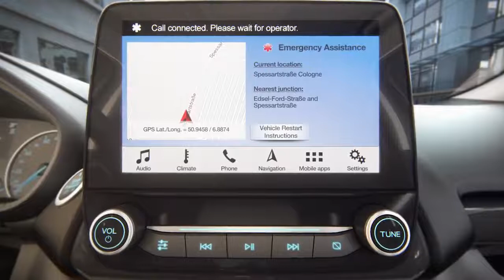Ford SYNC with Emergency Assistance | Peoples Ford UK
Peoples Ford